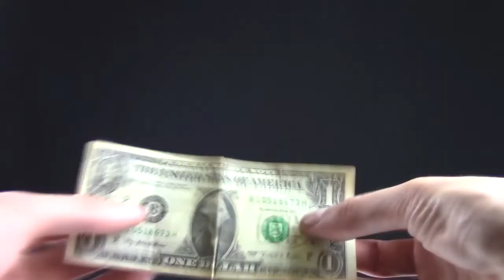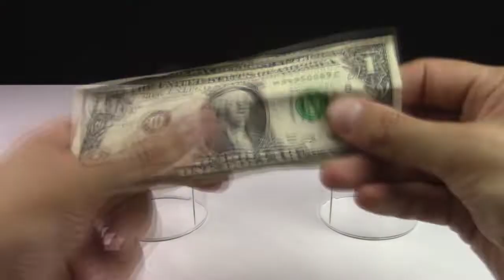5 AMAZING Money Tricks Anyone Can Do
Hello friends. In this video, I want to show you 5 simple cool tricks with dollars

1 Smiling President
2 Magic Clip
3 Money Balance
4 Magic Coin
5 Bill Balance